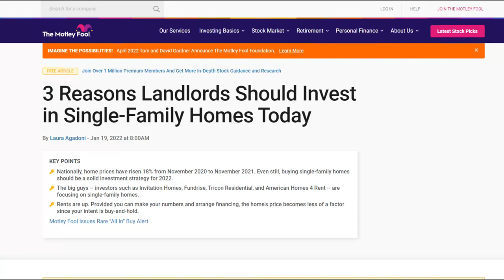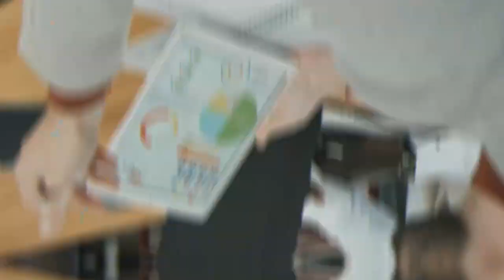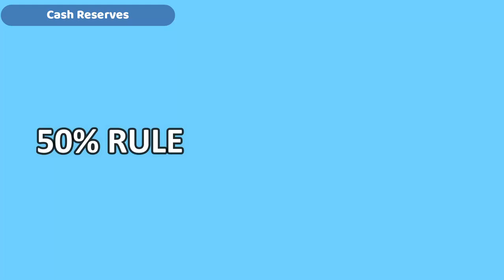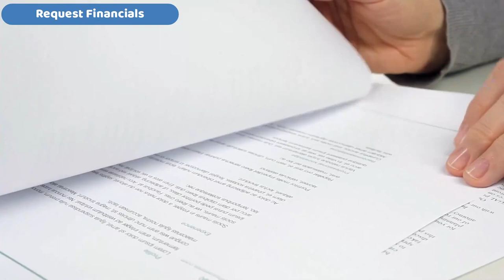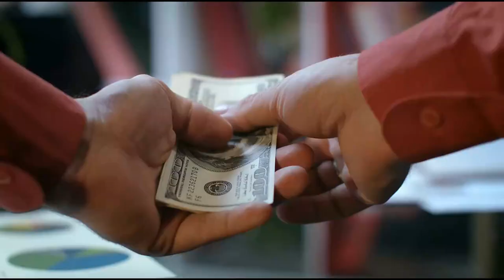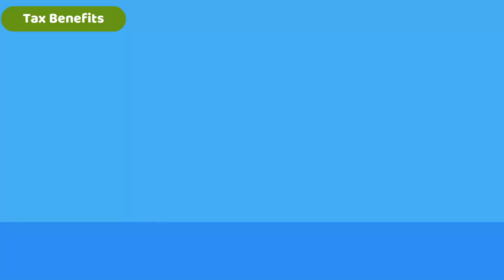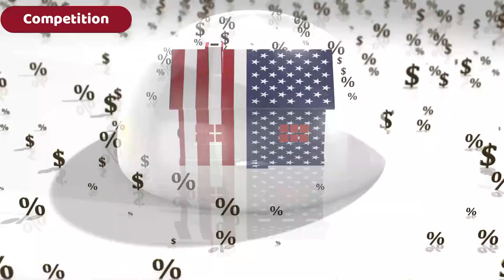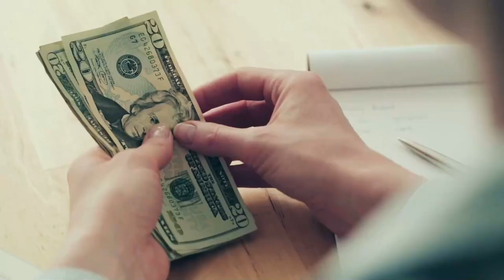Multifamily Properties | How To Invest Right Now 2022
Multifamily investment is considered one of the most reliable real estate investments on the market and has the potential to bring in massive profits in 2022 and beyond. In this video, we will discuss the 7 IMPORTANT steps you need to consider when taking the leap into the multifamily real estate market as well as tackle the benefits and risks.

Multifamily investing offers attractive benefits to its owners such as monthly cash flow, appreciation, principal pay down and tax benefits. It also requires careful introspection and due diligence, if new investors wish to reap rich benefits.

Here are the 7 steps to help you effectively invest in multifamily properties.

1) Location: Location of the property is the utmost important factor in multifamily investment. The more valued location, the greater chances of cash flow.

2) Number of Units: You can take your pick from the options on the table once you have an ideal location. Keep an eye out for the number of units, quality, and configuration of the units.

3) Cash Reserves: Unexpected events will occur when owning a bigger rental property. For instance do not assume the property will be occupied all the time or that tenants will pay consistently.

4) Financial Advantages: Financing options for a Multifamily Asset may differ based on whether you choose to rent/flip the whole building, or whether you choose to Occupy a Unit yourself while renting out others.

5) Choose A Professional: Buying a multi-unit building can be overwhelming, so pick an experienced Broker who can help you through the entire due diligence.

6) Request Financials: Request Income and Expense Statements for current and previous years, current Rent Rolls, Service Contracts and all Existing Reports.

7) Valuation: A multifamily property is not Valued by its price per square foot, but rather its Income and Return on Investment generated. Look at the Income and Expenses of the building and see how much is left over. This is the income stream your property brings in after deductions.

As with any kind of investment you must consider the potential Benefits and Risks.

But If you’re looking for a Reliable Passive Income Source, with a Steady Monthly Cash Flow and the potential to Free you of Debts and even Saving Up for Retirement, then Multifamily Investment might be a great option for you.

Multifamily Properties 2022 Chapters
00:00:00 - Introduction
00:00:51 - What multi-family properties are
00:01:12 - Why you should invest now
00:01:54 - Step by Step Guide
00:02:10 - Care for the Location
00:02:30 - Ponder over Number of units
00:03:00 - Keep Adequate Cash Reserves
00:03:30 - Consider Living In The Units For Favorable Terms
00:03:57 - Choose The Right Professional To Help
00:04:33 - Ask For Detailed Paperwork
00:04:50 - Value The Prospect Carefully
00:05:12 - Benefits and Risks
00:05:28 - Cash Flow
00:06:15 - Easier to Finance
00:06:46 - Tax Benefits
00:07:24 - Greater Initial Expenses
00:07:38 - Competition
00:08:00 - More To Manage
00:08:28 - Final Point